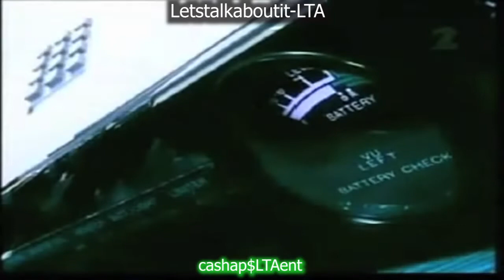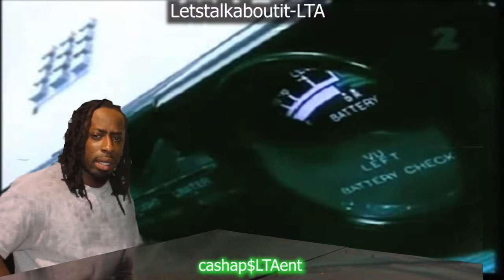AREyouAmanORaMOUSE!?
LTA would like to send our love, support and condolences to anybody hurt or, gone because of acts like this.